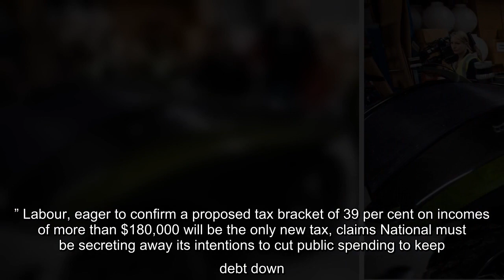Election 2020: The secrets of Labour's tax plan, according to Judith Collins